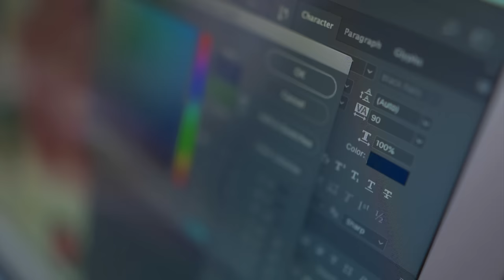The Kani Shawl of Kashmir | It Happens Only in India | National Geographic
Woven with unmatched precision, Kani shawls are embroidered with highly intricate designs that are beautifully inspired by the vibrant nature of Kashmir. For more such beautifully woven tales of superior craftsmanship, watch the new season of It Happens Only in India, every Sunday at 8 PM, on National Geographic.